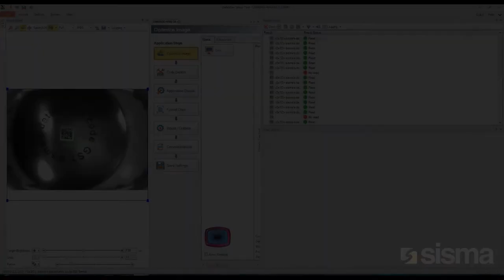UDI Marking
Non-Stop Lasering
The marking of UDI, in the form of a datamatrix, using laser systems such as our EASY technology, guarantees exact precision, quality and intuitiveness: a practical and safe solution that offers continuous results, delivering uniform black markings that last over time and exceptional/superior aesthetic results.
Do you want to receive more information?